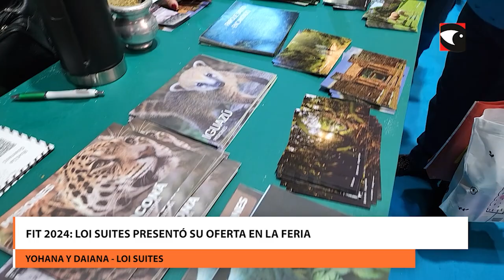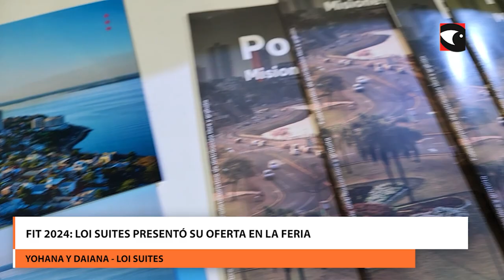FIT 2024 Loi Suites presentó su oferta en la feria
Loi Suites se presentó en la FIT 2024 con sus cuatro productos y conectó con pasajeros y operadores turísticos